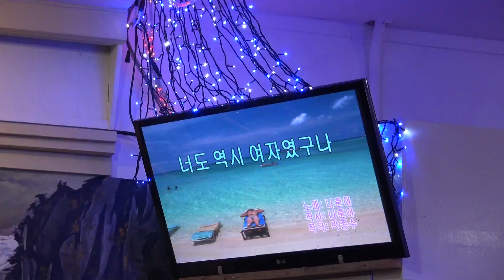가수 안병현 너도역시여자였구나 함경예술단정기공연 장소 극장식식당미가 일시 2018 6 26